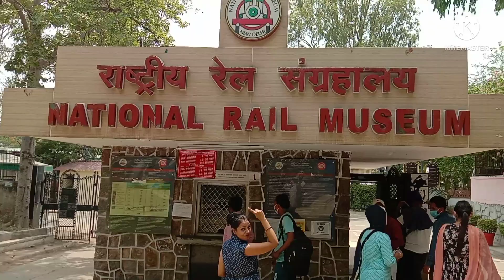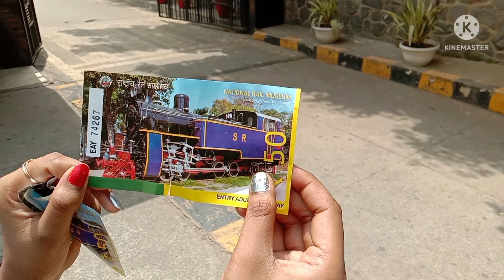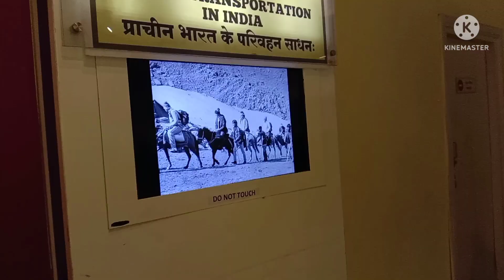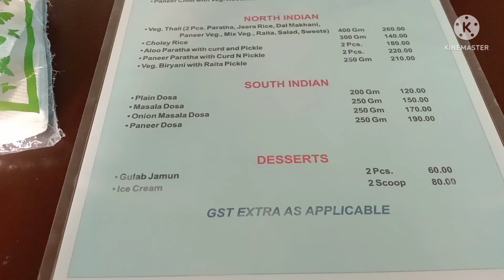Rail Museum Delhi Tour | After Lockdown | Complete Details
Rail Museum Delhi Tour | नेशनल रेल म्यूजियम | | Chanakyapuri Delhi | After Lockdown | Complete Details

Thank you each and everyone for your love and support❤️❤️❤️❤️❤️❤️❤️❤️❤️

NationalRailMuseum ChanakyapuriDelhi नेशनल रेल म्यूजियम